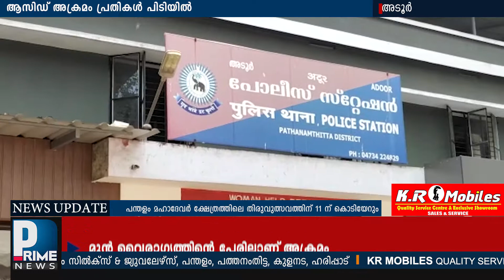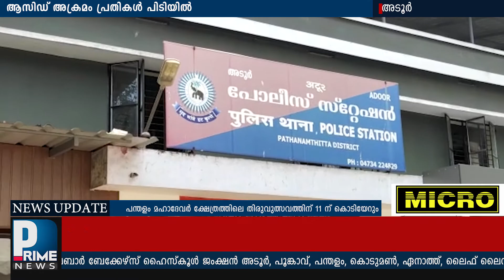ആസിഡ് ഒഴിച്ച് കൊലപ്പെടുത്താന്‍ ശ്രമം പ്രതികള്‍ പിടിയില്‍